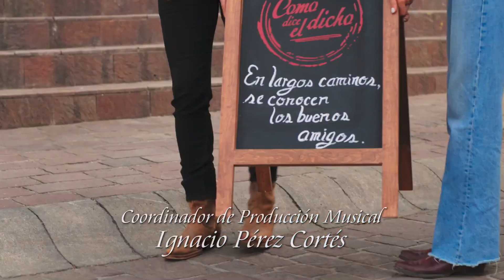COMO DICE EL DICHO CAPÍTULO NO DA QUIEN TIENE, SINO QUIEN QUIERE ( PARTE 1 ) HD